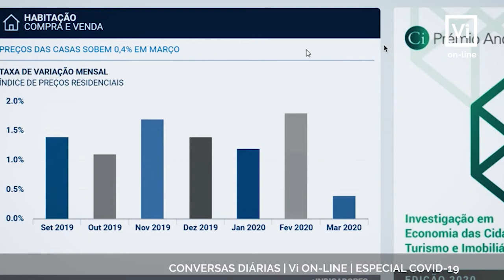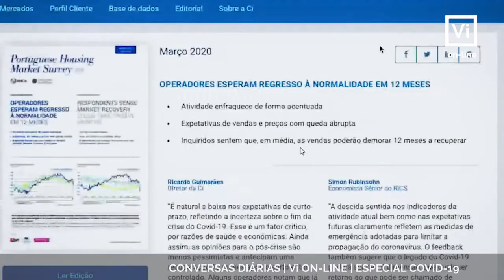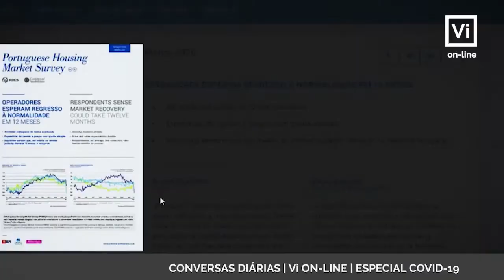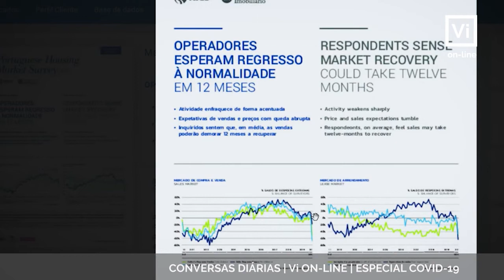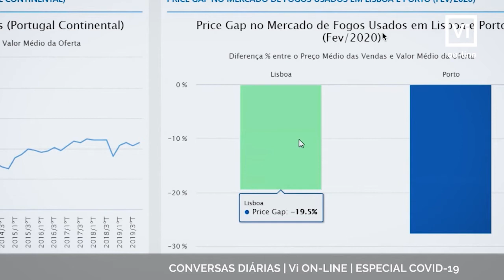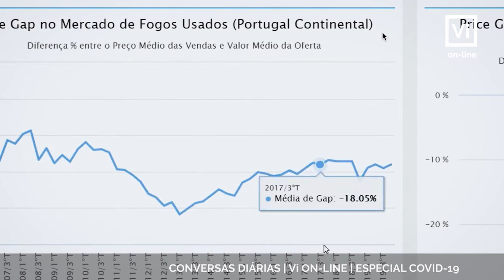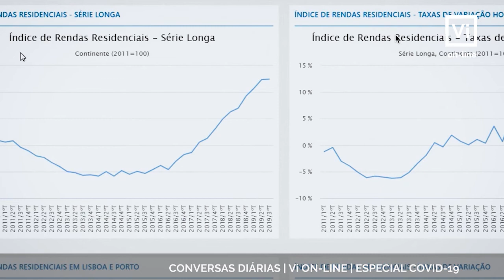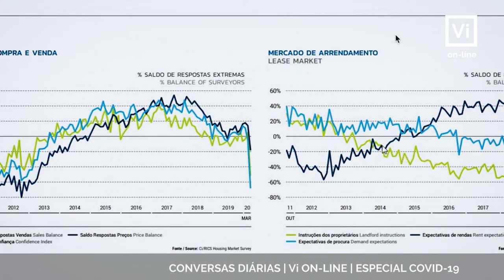RICARDO GUIMARÃES | CONFIDENCIAL IMOBILIÁRIO | ESPECIAL COVID-19 - CONVERSAS DIÁRIAS